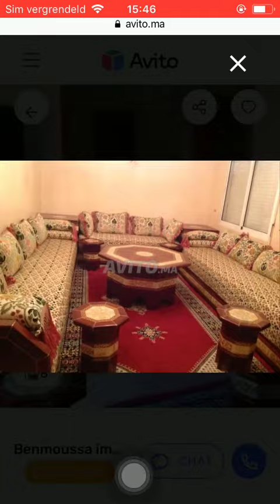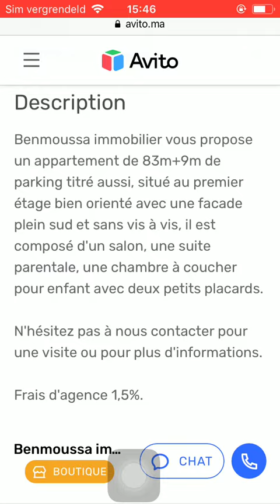House for sale Casa Blanca #403, Huis te koop Casa Blanca, Maison à vendre